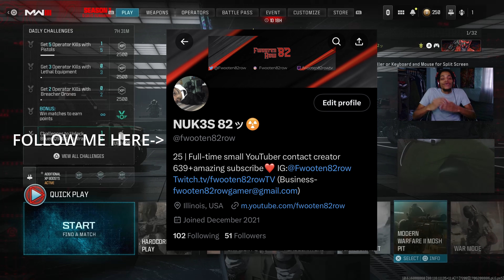MY FIRST *HANDCAM* in Modern Warfare 3 2024!...😱 (Best Player HandCam COD MW3)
150 LIKES?!

Find your blueprint weapon to help to find it easily here!👇👇👇

HOW to Find your Blueprint or Blueprint Bundle Weapons EASY & (any Call of Duty game )👌